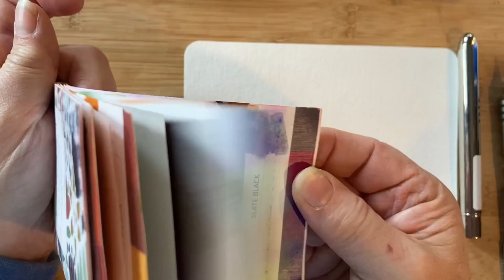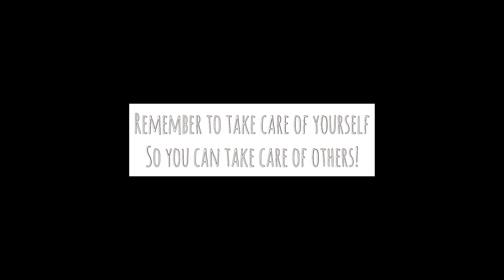How to Paint an Easy Postcard - Wet on Wet Watercolor Maple Leaf 🍁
Make a Vacation Postcard Easy Maple Leaf Watercolor on Camping Trip.

Hahnemule 100% cotton Postcard
Viviva Watercolor Sheets
Escoda #8 travel watercolor brush
Uniball Signo RT1 .28 tip black ink
Zebra pens Tect 2 Way Mechanical Pencil .7 HB lead